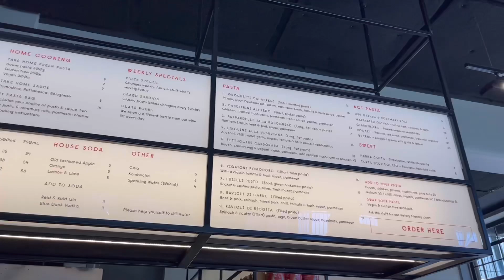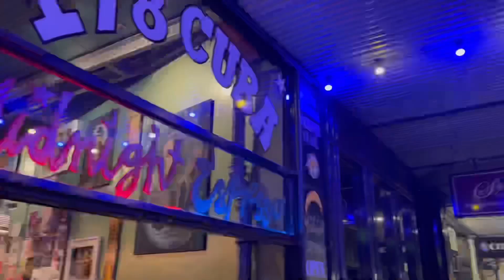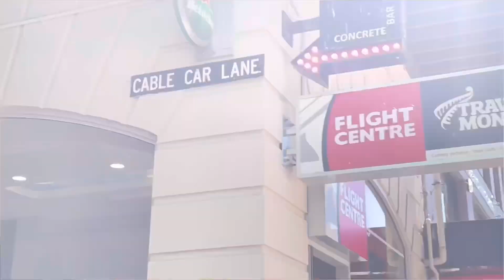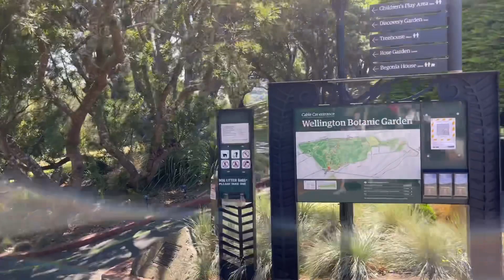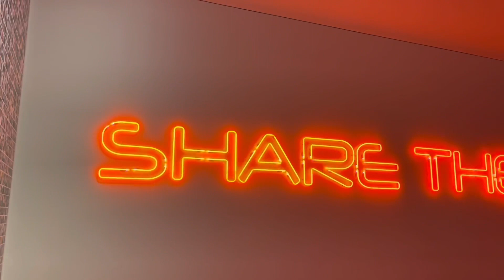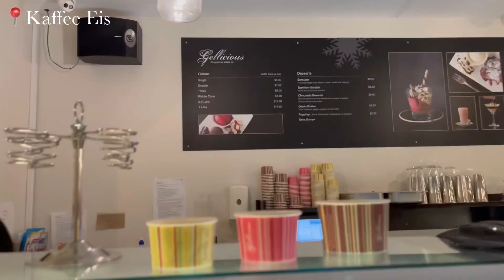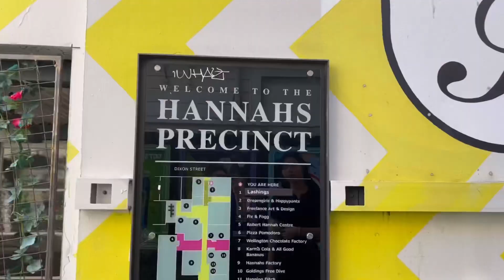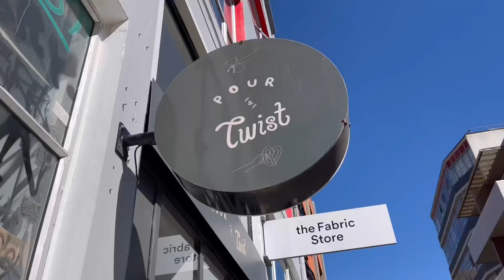🇳🇿NZ WELLINGTON VLOG // 뉴질랜드 웰링턴 여행 브이로그 | erin&lisa in welly👭🏻✈️☀️💜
over 6 months ago now but here we go~~
throwback to the covid-free days (although we did just manage to shimmy down in between the 3rd and 4th lockdown) of our lovely trip in welly (22~24th Feb 2021)! Welly is one of my favourite cities - super cute and has very nice vibes😎